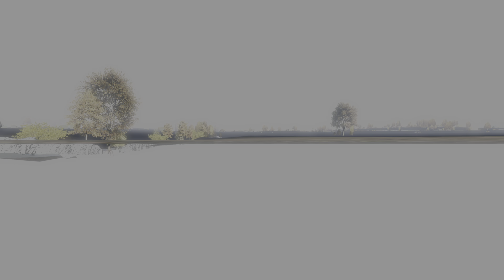DayZ when u finally meet someone friendly and this is what normally happens